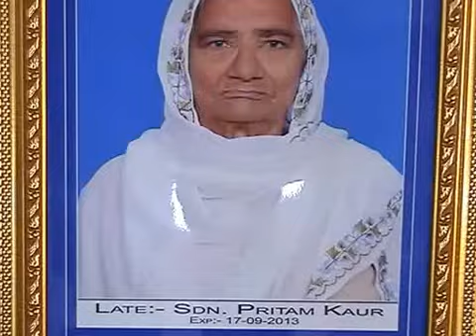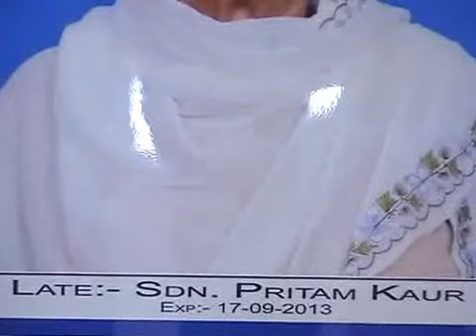MATA PIRTAM KAUR (JANDALI)